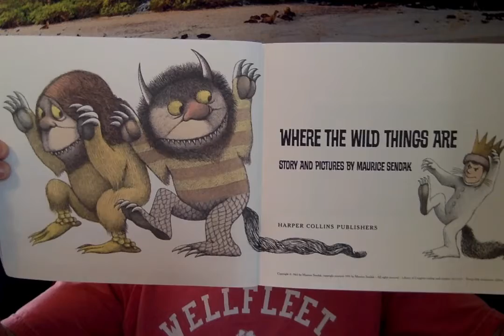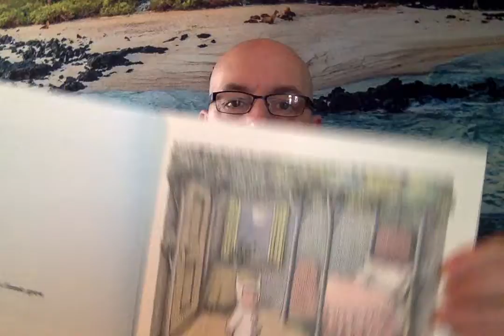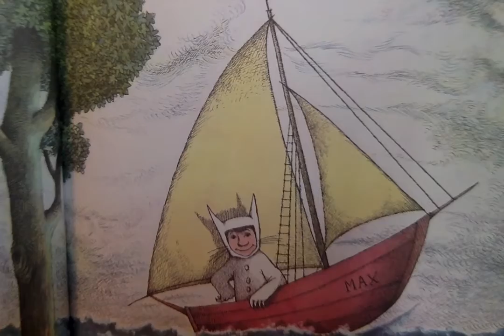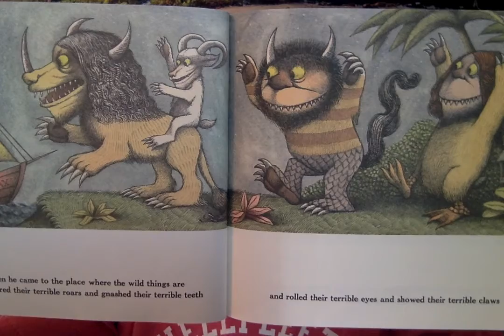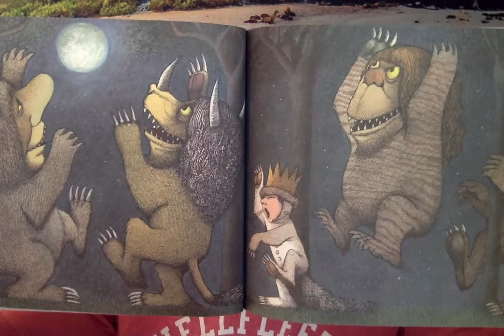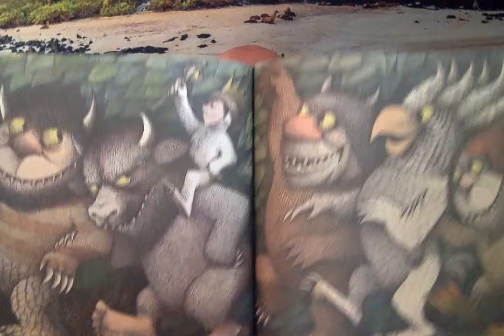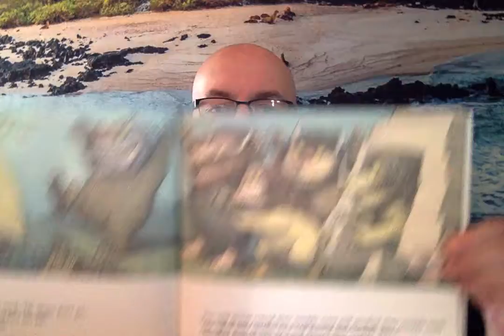Where the Wild Things Are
Max visits the place where the Wild Things are!